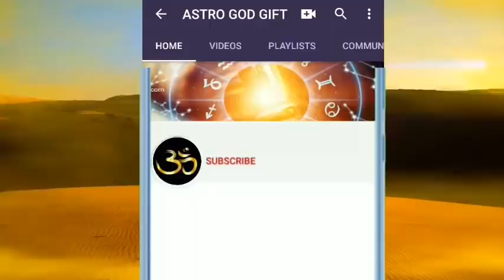तुला राशि अगले 59 दिन आपके होश उड़ा देंगें, आपके धन का स्वामी रहेगा परेशान, सम्भलना जरूर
Mangal ka rashi parivartan
Mangal ka meen rashi me parvesh